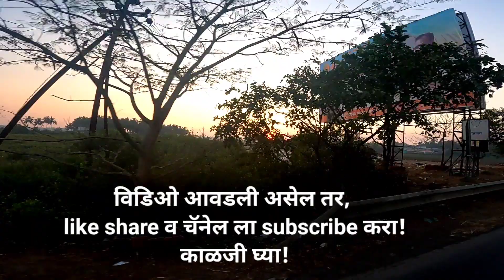Nagaon Beach Alibaug | फॅमिली सोबत केली नागाव बीच वर धमाल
Alibaug vlog
अलिबाग देऊळ
Alibaug Temple
Alibaug picnic places
Alibaug
अलिबाग
Temple
रायगड जिल्हा
Raigad Jilha
Picnic Spots in Mumbai
alibaug resorts near beach
alibaug vlog
alibaug trip
alibaug alibaug
alibaug resort
alibaug beach camping
alibaug hotels near beach
alibaug beach resort
best place in alib
best place in alibag
best places in alibaug for couples
best place to stay in alibaug
best place to eat in alibaug
best picnic spot in alibaug